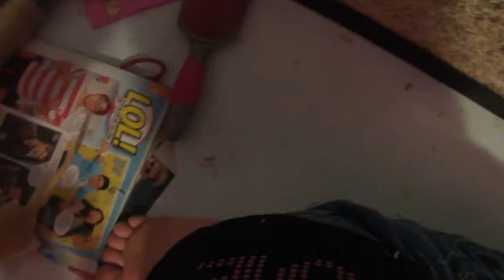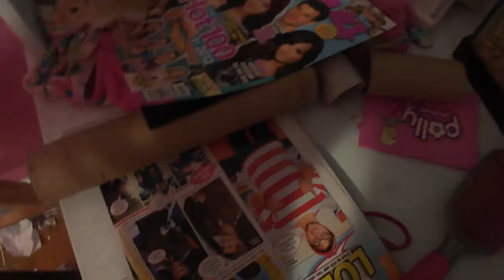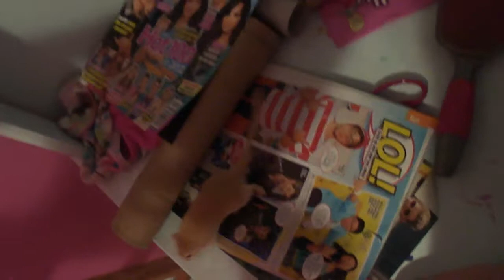04 12 12 brianna playing with peanut